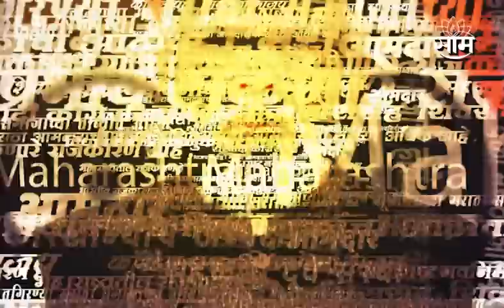NCP फोडण्याचा प्रयत्न सुरू असल्याचा प्रश्नावर Anil Deshmukh यांचा बोलण्यास नकार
महाविकास आघाडीची  पहिली सभा ही संभाजीनगरला झाली, त्याचा विरोधकांनी धसका घेतला अशी टीका राष्ट्रवादी कॉंग्रेसचे नेते अनिल देशमुख यांनी केली. तसेच  तिनही पक्षाचे वरिष्ठ नेते सभेसाठी उपस्थित राहतील मोठ्या प्रमाणात जनता ही या महामेळाव्याला उपस्थित राहील असेही देशमुख म्हणाले.